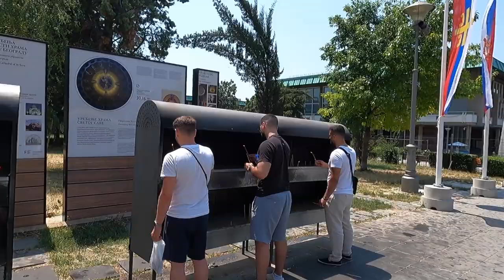Belgrade Vlog 4. Walk to Saint Sava Temple.